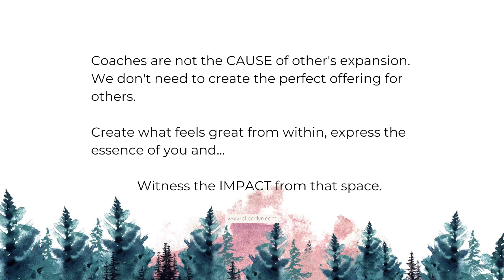Life Coaching (The Truth About Your Clients)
Life coaches, spiritual coaches, business coaches, here's the truth about your clients. The Truth about building a spiritual business in 2024.

Create from within.

1. Let go of the belief that you need to create programs and offerings FOR others (stick with me here)
2. Choose instead to create from within - what do YOU want to express in the world? What do YOU want to share? What lights YOU up?
3. We are not here to inspire or change other people's lives - they do that on their own.
4. You are not responsible for changing other people's lives. You are not responsible for the shifts that your clients experience. They are the creators of their life.
5. Come into experience with the people who are in resonance with what you are creating - and watch what happens.

Is it possible your spiritual coaching business will get easier and more fun if you begin to create from within? What do you think??